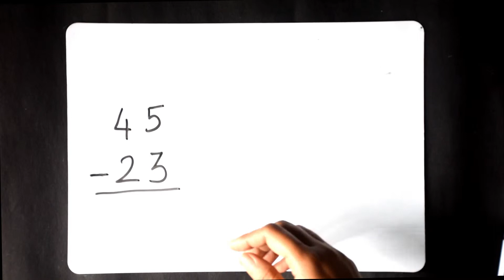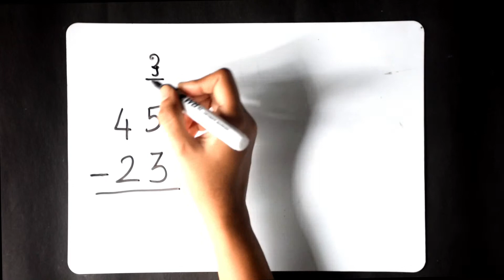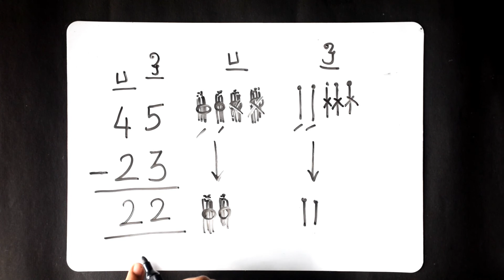2 இலக்க எண்களின் கழித்தல் - இனமாற்றமின்றி (படங்களுடன்) | சமசீர் கணக்கு | இரண்டாம் வகுப்பு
உங்கள் புரிதலை சரிபார்க்க கீழேயுள்ள இணைப்பிலிருந்து ஆன்லைன் மதிப்பீட்டை எடுக்கவும்